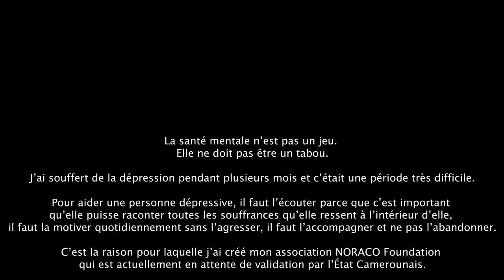LA DÉPRESSION (J'ai énormément souffert)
Aujourd'hui, je vous parle de ma maladie : la dépression. Je vous dis merci d'avance pour tous vos retours et votre temps accordé à regarder cette vidéo que j'ai essayé de tourner 3 fois.

‣ Robe mauve  || Zara (Collection 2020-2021)

MONTAGE & EQUIPEMENT  🎥
‣ Caméra : iPhone 12 Pro Max

✰ Copyright ✰
▹ Vidéo écrite et dirigée par Noémie Couasnon.

F.A.Q 🤍
◆  Je m'appelle Noémie
◆  Je suis française d'origine franco-camerounaise
◆ Je suis chef d'entreprise depuis mes 16 ans
◆  J'ai créé mon association en 2021 lorsque j'étais en dépression sévère dans le domaine de l'éducation, l'humanitaire et la santé mentale basée au Cameroun
◆  J'ai signé dans une agence de marketing d'influence.